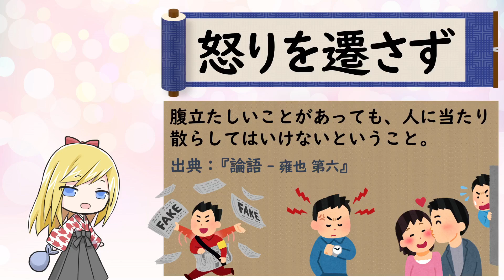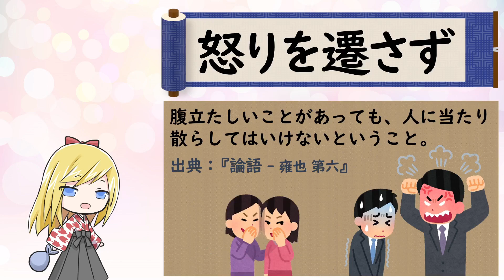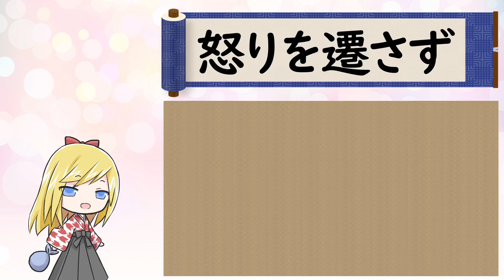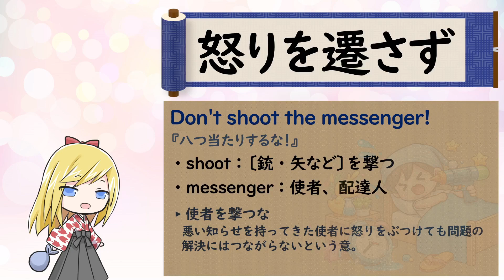【怒りを遷さず】八つ当たりはＮＧ！孔子の愛弟子顔回から学ぶ感情マネジメント！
■怒りを遷さず
（いかりをうつさず）
腹立たしいことがあっても、人に当たり散らしてはいけないということ。
出典：『論語 - 雍也 第六』

■英語の表現
Don't shoot the messenger.
『八つ当たりするな』
・shoot：〔銃・矢など〕を撃つ
・messenger：使者、配達人

■『論語』雍也 第六（抜粋）
哀公問曰、弟子孰爲好學。
哀公問う、弟子、孰か学を好むと為す。

孔子對曰、有顔囘。
孔子対へて曰く、顔回なる者あり。

好學。
学を好む。

不遷怒、不貳過。
怒りを遷さず、過ちを弐たびせず。

不幸短命死矣。
不幸、短命にして死せり。

今也則亡。
今や則ち亡し。

未聞好学者也。
未だ学を好む者を聞かざるなり。